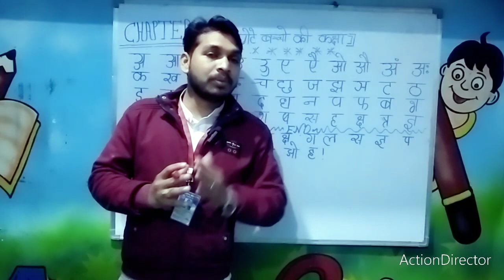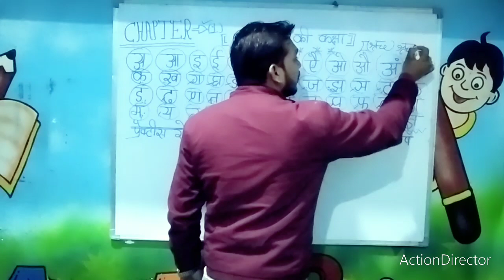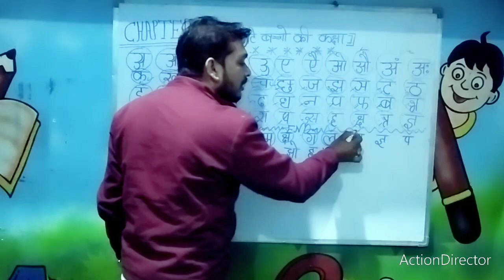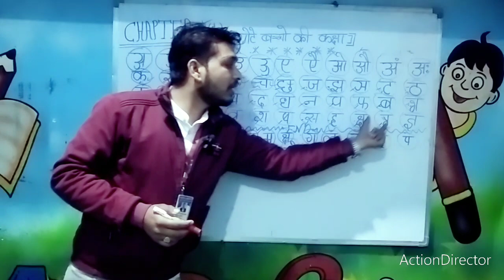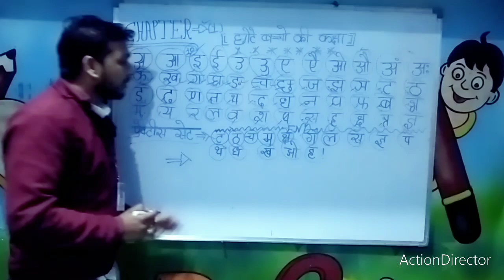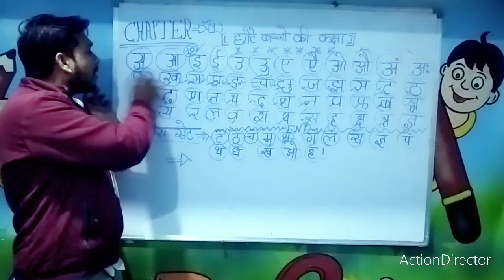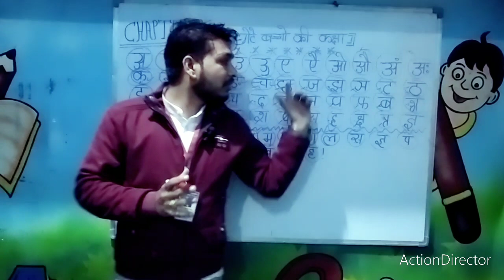। छोटे बच्चों को सीखने का पहला दिन।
इस तरीके से छोटे बच्चों को सीखना है तथा दूसरा आने वाला वीडियो को भी आप जरूर (विद्या भारती)